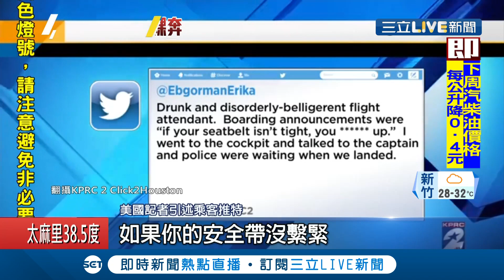英國空服員喝醉後一絲不掛在飯店奔跑 自拍影片脫褲襪還拿起來聞｜記者 賴彥宏｜【雲端秘檔精選】20190721｜三立新聞台